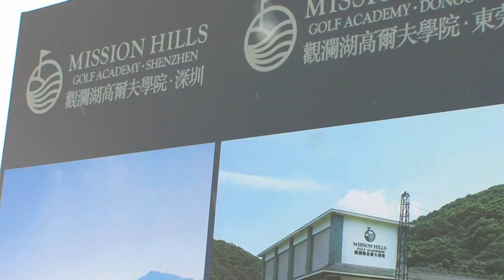2014 WCPA Celebrity Golf Clinic Highlight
Dutch former footballer Clarence Seedorf, pop star Wu Chun, and Oscar winner Nicole Kidman had a private golf lesson and were given some golf tips at the driving range ahead of the Mission Hills World Celebrity Pro-Am golf tournament at Mission Hills Haikou.

Hollywood superstars Nicole Kidman, Morgan Freeman, Jessica Alba and Chris Evans arrived on the Chinese tropical island of Hainan on 23 October for the spectacular Mission Hills World Celebrity Pro-Am. Also checking in to the five-star resort were sporting legends Yao Ming, Clarence Seedorf and Evgeni Plushenko. Golfing greats appearing at the Mission Hills World Celebrity Pro-Am include nine-time Major champion Gary Player, Ryder Cup heroes Justin Rose, Ian Poulter and Paul McGinley, and Major winners Greg Norman, John Daly, Ian Woosnam, Darren Clarke and Rich Beem.

For more information about the 2014 Mission Hills World Celebrity Pro-Am, please